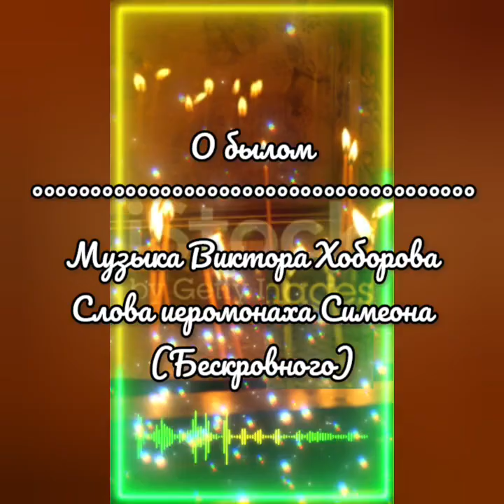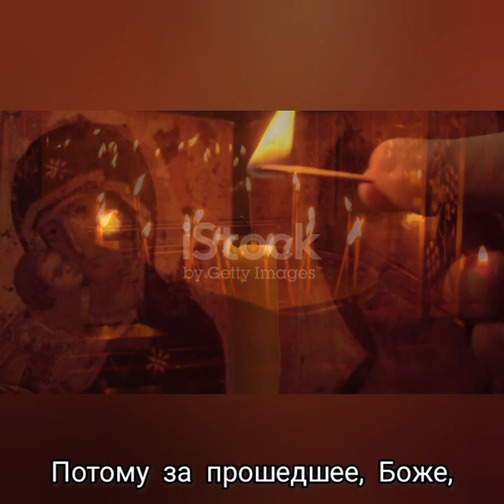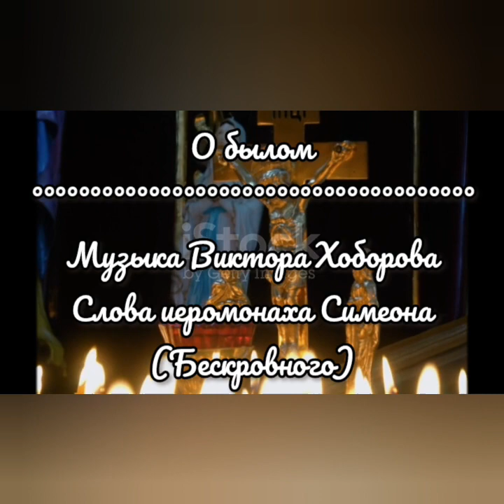О былом - Музыка Виктора Хоборова, слова иеромонаха Симеона (Безкровного).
Demoversia.

«Монах Симеон Афонский (иеромонах Симон (Безкровный)) начал свой путь в Свято-Троицкой Сергиевой Лавре, долгое время подвизался в горах Кавказа. В настоящее время проживает в одном из скитов на Святой Афонской Горе. Взял псевдоним в память своего родного отца, монаха Симеона, почившего на Афоне»